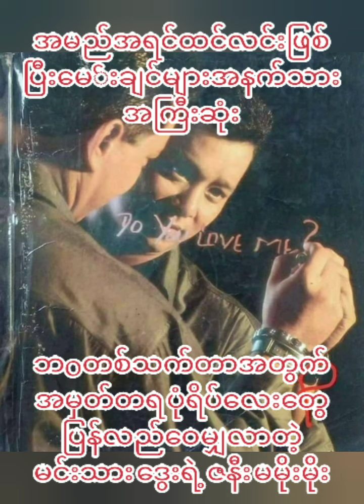ဘ၀တစ်သက်အမှတ်တရပုံရိပ်လေးတွေပြန်လည်ဝေမျှလာတဲ့မင်းသားဒွေးရဲ့ဇနီး မမိုးမိုးmyanmarcelebritynews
ဘ၀တစ်သက်တာအတွက် အမှတ်တရ ပုံရိပ်လေးတွေ ပြန်လည်ဝေမျှလာတဲ့ မင်းသား ဒွေးရဲ့ ဇနီး မမိုးမိုး